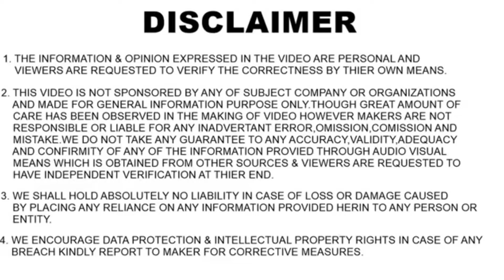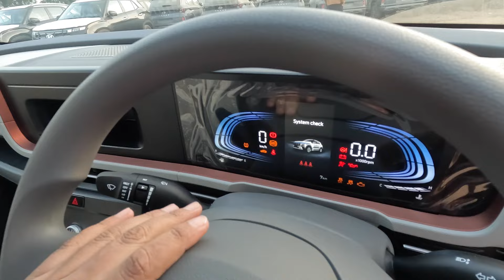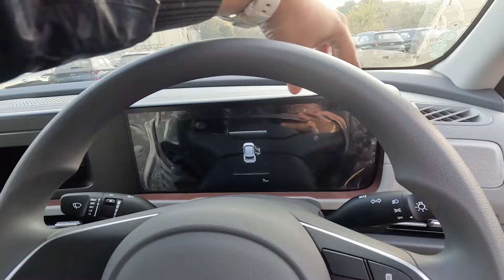Hyundai Creta Facelift E Variant Review | Hyundai Creta 2024 | Price Reveal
Hyundai Creta Facelift launched at 11 Lacs To 20 lacs, 13000 higher in lower variant to 80000 higher on top spec.